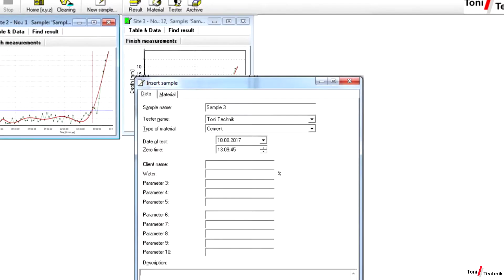Toni Set Expert - Computer controlled time of setting by Vicat needle EN 196-3 / ASTM C191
Application

The ToniSET Expert is a PC-controlled needle instrument
according to Vicat and is designed for the standardcompliant
determination of the setting characteristics
of cement, gypsum and mortar according to EN 196-3,
EN 13279-2, EN 480-2, ASTM C191, ASTM C472 and
ASTM C807.
The instrument enables the determination of the initial
and the final setting as well as the determination of the
total setting process.

Advantages

- 100% automatic test procedure
- User-friendly, self-explaining testing software
- Quick test launch due to predefined test procedures
- Individual parameters definable for each test station
- Each result is stored and saved in a data base together
with the corresponding test parameters
- Precise, standard-compliant positioning of the needle
on the specimen surface
- Automatic cleaning and drying of the Vicat needle
- Analysis function for hard- and software
- Quick measurement mode with deactivatable cleaning
function, e.g. for testing shotcrete
- Description of the setting process as graphic curve as
well as single measurement values
- Comparing function for measurement curves, e.g. for
comparing different material types
- Freely selectable test reports and certificates
- Linkage with „laboratory information management
systems“ (LIMS) possible
- High-precision, electronic measurement of the penetration
depth due to incremental measuring system
(resolution 0.05 mm)
- Low maintenance expenditure and high durability due
to solid and high-quality design

Toni Technik Baustoffprüfsysteme GmbH
Gustav-Meyer-Allee 25
13355 Berlin / Germany